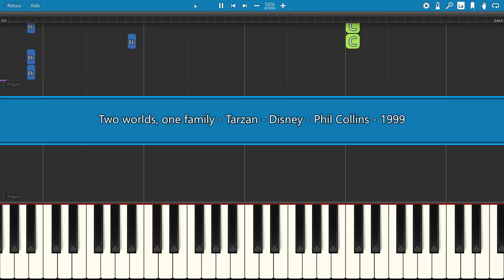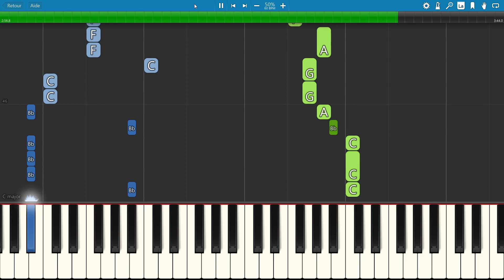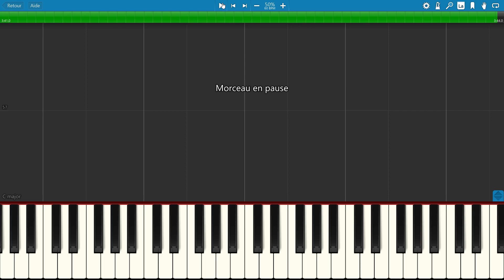SLOW piano tutorial "TWO WORLDS" from Tarzan, Disney, 1999, with free sheet music (pdf)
"Two Worlds" is a song by English drummer and singer Phil Collins, which serves as the main theme for Disney's 1999 film Tarzan, and appears four times on the film's soundtrack. It was the first song that Phil Collins wrote for the film. Phil Collins recorded the song in English (Two Worlds), Spanish (Dos Mundos), Italian (Se vuoi), French (Entre deux mondes), and German (Zwei Welten) !